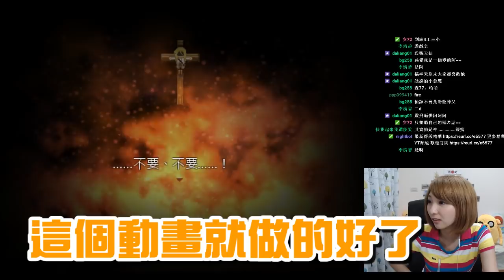【殺戮天使】男友札克已經奄奄一息，瑞比卻只在乎自己肚子餓！？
札克不要死QAQ